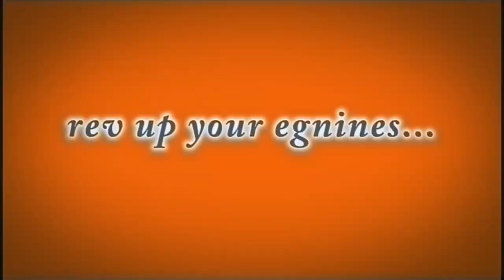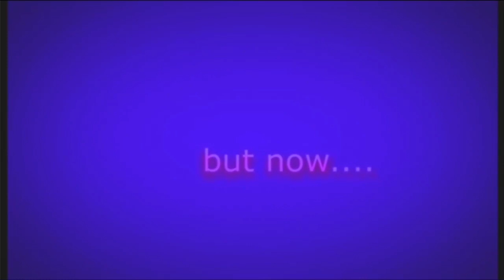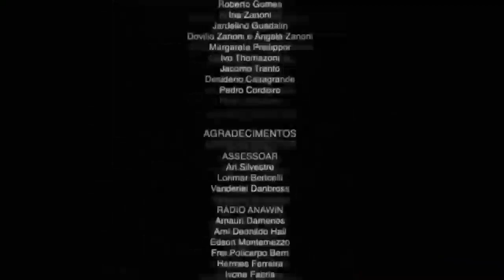SUPRA MAYRO 64 me hizo dar ansiedad ☠️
jaja xdxdxdxddxd depue termino la descripción

tags (ignorar)
supra mayro bross
supra mayro kratt
Mayro bross
super mario
super mario bros
mario movie
fnf mod
fnf mods
Momos
Memes
funny memes
dank memes
Escencia
dragon ball escencia
Tablos
Sans
sans undertale
super mario 64
mario 64 speedrun
sonic the hedgehog
super sonic
playstation 5
xbox series s
Kasaneru
Playstore
Metal gear